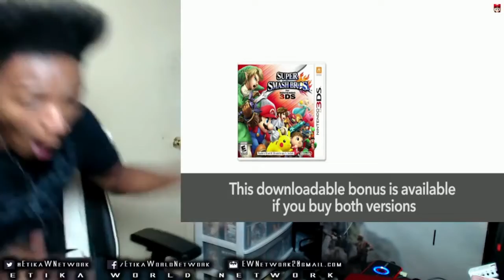MEWTWO DLC REVEAL!!! Etika's First Time Reaction to it!!! MY DK TURN DOWN VOLUME